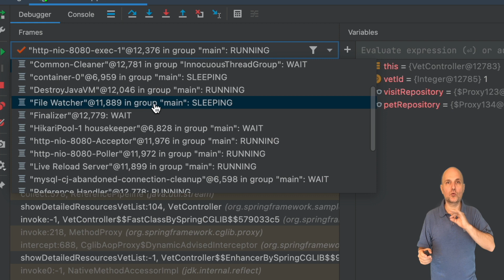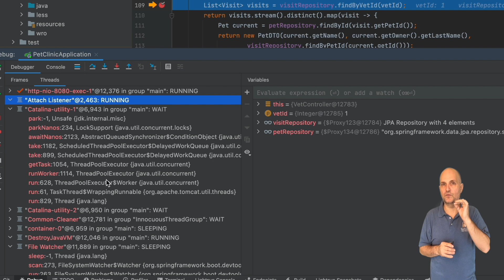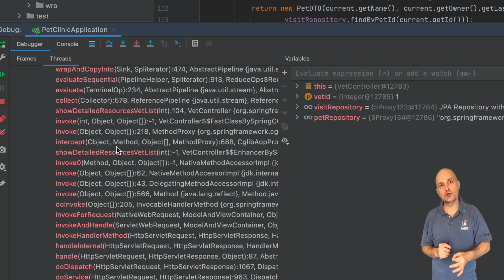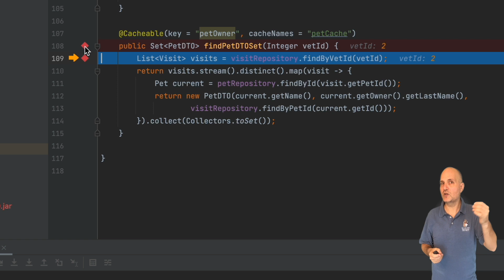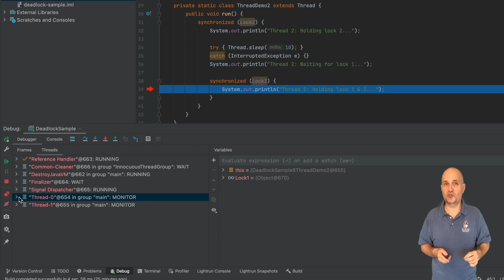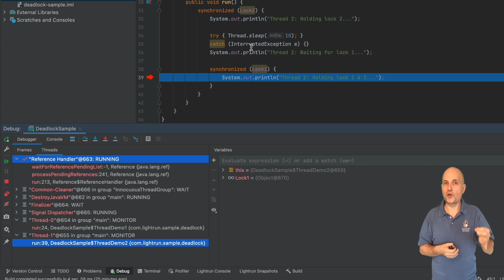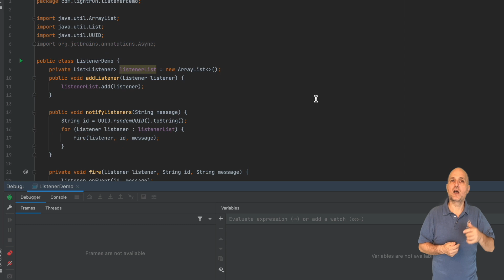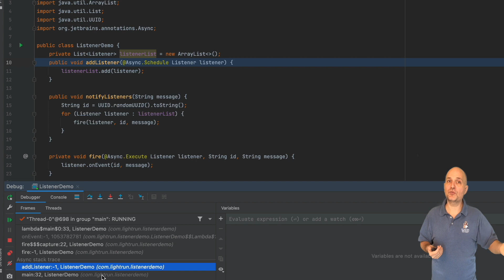Practical Debugging at Scale - Threading - Part 7 | DebugAgent.com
Learn to debug like a senior developer with this comprehensive debugging course.

This video is a part of the first module covering debugging. Here we focus on IntelliJ/IDEA and  Java/JVM but the basic logic and tooling should be applicable to many other IDEs and platforms.

Title: Practical Debugging at Scale - Threading - Part 7 | DebugAgent.com

In this video we discuss threading, race conditions, deadlocks, asynchronous programming and the way to debug all of those...

✅  About Debug Agent :

Learn debugging and programming from the author of Practical Debugging at Scale published by Apress. A 30 year industry veteran.

This channel contains videos that comprise the first module covering debugging. Here we focus on IntelliJ/IDEA and  Java/JVM but the basic logic and tooling should be applicable to many other IDEs and platforms. We discuss debugging features that are niche and often unknown e.g.:

* Marker Objects
* Entry Renderers
* Instance tracking
* Memory object inspection
* Tracepoints/Logpoints

By leveraging these tools and techniques you will gain access to the secret weapon of senior developers and consultants. This will make you a better developer and a happier one.

In the following modules we cover:
* Debugging Theory
* Tooling
* Writing Debuggable Code
* Kubernetes (k8s)
* Serverless
* Fullstack
* Observability

The full course includes more than 5 hours of video material and it's all available

00:00 Introduction
00:31 Thread Views
02:42 Debugging a Race Condition
04:55 Debugging a Deadlock
05:45 Asynchronous Stack Trace
06:57 Asynchronous Annotations
08:12 Final Word